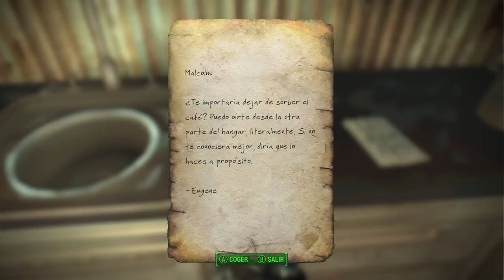FALLOUT 4 (descubriendo nuevas localizaciones) en XBOX ONE #83